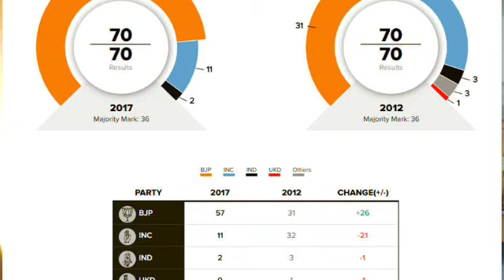क्या उत्तराखंड में विधान सभा चुनाव समय से पहले होंगे ? या कांग्रेस छोड़ेगी सीट?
क्या उत्तराखंड में विधान सभा चुनाव समय से पहले होंगे ?

उत्तराखंड में नए मुख्यमंत्री तीरथ सिंह रावत अब पूरी तरह से काम में जुट गए हैं। लेकिन एक सवाल बार-बार उठ खड़ा होता है कि क्या उत्तराखंड में अगला विधानसभा चुनाव तय समय सीमा से पहले ही हो जाएगा? क्या भारतीय जनता पार्टी भविष्य के किसी भी anti-incumbency से बचने के लिए समय से पहले चुनाव कराने जा रही है ? उत्तराखंड में विधानसभा चुनाव जनवरी के आखिर से फरवरी के तीसरे हफ्ते तक होते रहे हैं। वर्तमान मुख्यमंत्री तीरथ सिंह रावत अभी गढ़वाल संसदीय सीट से लोकसभा के सदस्य हैं । अगर यह सरकार अपना कार्यकाल पूरा करती है तो तीरथ सिंह रावत को  सितंबर के पहले हफ्ते तक चुनाव जीतकर विधानसभा में पहुंचना होगा। इस तरह की अफवाहें भी खेल रही है कि कांग्रेस का कोई विधायक मुख्यमंत्री तीरथ सिंह रावत के लिए अपनी सीट खाली कर सकता है।